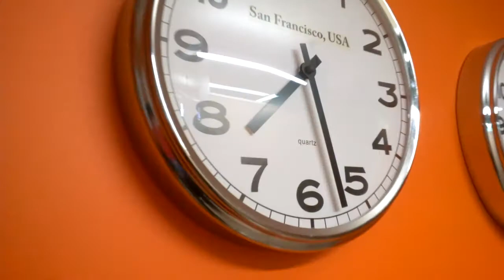Prova registrazione Nokia Lumia 1320 - TVtech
Prova registrazione FullHD Nokia Lumia 1320